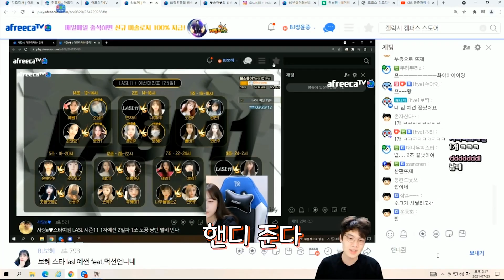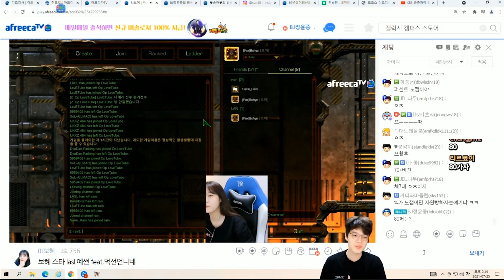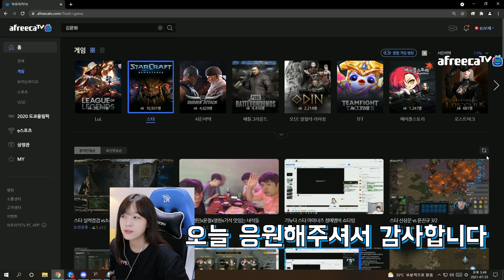왕위를 계승중입니다